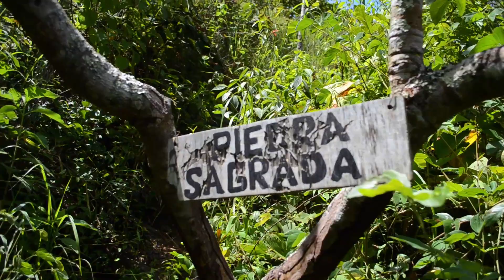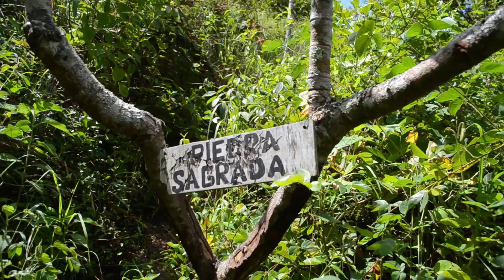San Diego Sorprendente - La Piedra Sagrada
Es el turno de un lugar asombroso justo en el norte de nuestro municipio…

Un espectacular recorrido boscoso de gran diversidad natural y hallazgos artísticos rupestres, que hacen de ésta, una experiencia asombrosa.

Alexis Tiberio (El Chino) y Pedrucho, fueron nuestros magníficos guías, quienes aman, conocen y respetan este espacio natural.

Desde tempranas horas, este equipo aventurero se dispuso a vivir esta experiencia, el resultado: la grata sorpresa de disfrutar de la majestuosidad que el escenario natural brindó, aunado al misterio ancestral de los petroglifos hechos por nuestros antepasados y sus mensajes escondidos.

La liberación de sus corrientes frías aguas cristalinas y puras, y el placer de contemplar desde lo más alto el paisaje sandiegano.

Esto es San Diego, su geografía , su cultura , su arte , sobre todo su gente que siente tanto arraigo y orgullo de sus espacios !